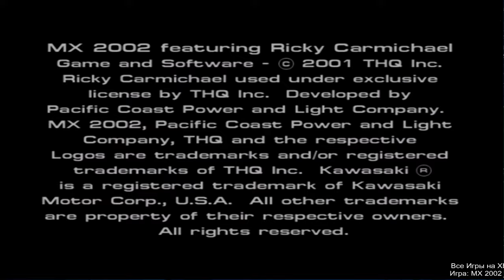MX 2002 Featuring Ricky Carmichael — Gameplay HD — Real Hardware {Component}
Xbox Game Challenge goal is to play every released original xbox game for roughly for 1 hour. All videos record on original hardware and component cable. Recorded on my YT stream aka overlay overlap happens.